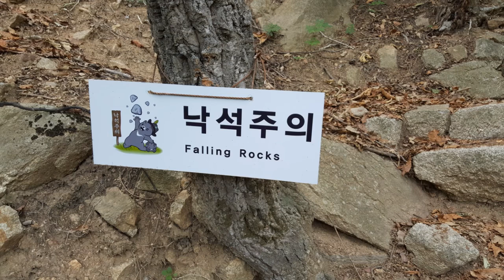Korean hike 11 june 2016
This was an amazing hike with beautiful sights and a lot of steps! Hope you enjoy the video.